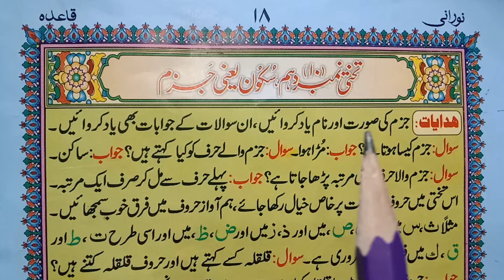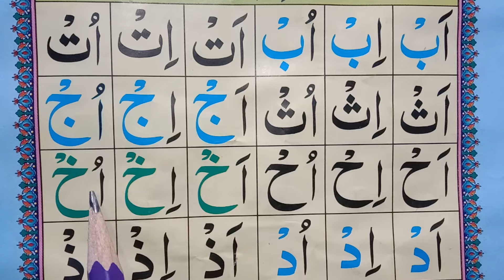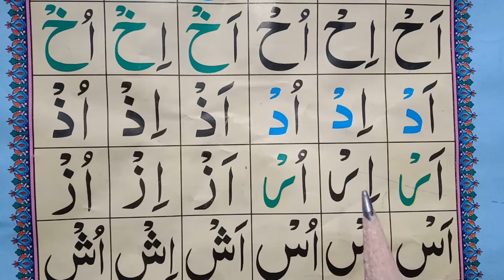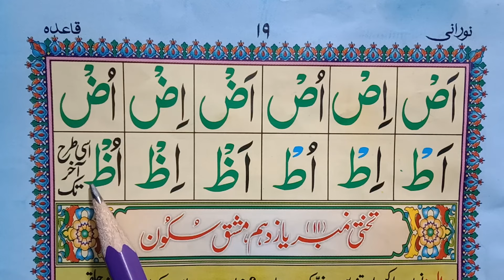Noorani Qaida Lesson 10 Full In Urdu/Hindi | Noorania Qaida Lesson 10 | learn Quran Online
Assalamualaikum! Dosto aj ki is video main hum " Noorani Qaida Lesson 10 Full in Urdu/Hindi  Ap kay sath share karen gay Noorani Qaida Lesson 10 Full in Urdu/Hindi , agar apko hamari yeh video pasand ati ha to please guzarish ha kay or logo kay sath bhi share karen takay wh sb bhi iska faida utha saken.
Aj hamara "Noorania Qaida Lesson 10" sabaq ha or is lesson main hum Sakoon yani Jazam kay baray Main parhen gay.
If there is hamzah after maddah, maddah will be any of th four kinds. 10). If hamzah is in the same word maddah will be called maddah Mutasil. 2). If hamzah is the beginning of the next word, maddah will be called Madd-e-Munfasil. 3). If there is sakoon (silent) after a maddah or leen letters the word will be prolonged like Madd and is called Madd-e-Lazim. 4). If sakoon is due to waqaf (stop) madd is called Madd-e-Arzi (casual). All these Madd's are prolonged from three to five seconds
In this video we will Learn; Noorani Qaida Lesson 10 Full In Urdu/Hindi "Fatha, Kasrah, Dummah & Tanween". We will also share Quran Lessons in future. So, Learn Quran online with us.